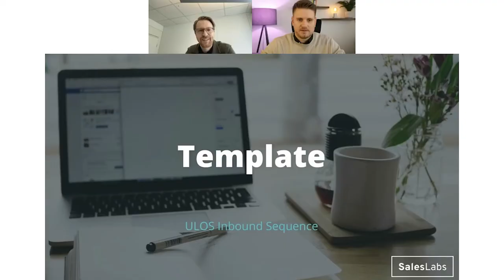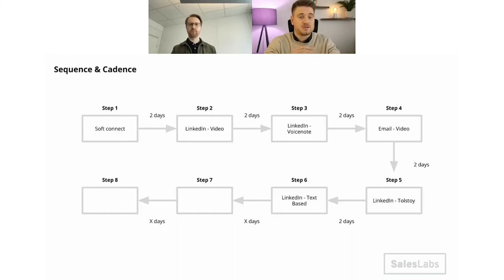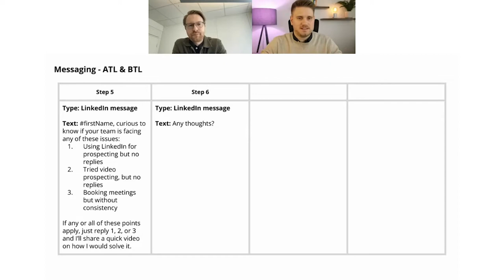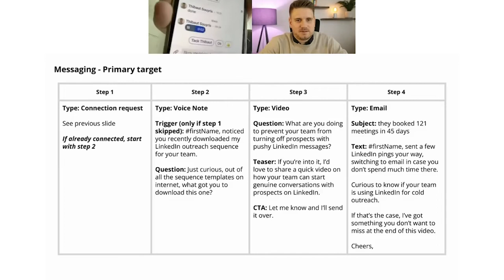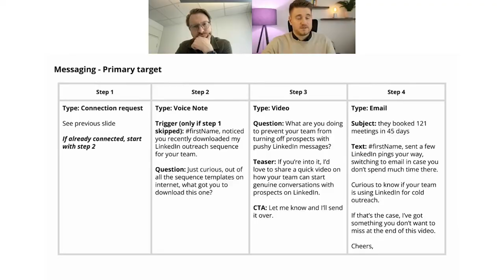Prospect like a PRO: How to book a new meeting every 50 minutes!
Prospecting is hard, we get it. In fact, it’s one of the most challenging stages in sales.

But if you don't prospect efficiency enough, you will have a hard time hitting your quota.

Want to learn how to prospect like a PRO 😎 and create a new meeting 🤝 every 50 minutes? Then join our SuperCharge webinar!

In this session, SuperOffice’s CMO, Fredrik Selander, will talk to an expert in prospecting, especially on Linkedin, Thibaut Souyris, about the secrets of becoming a prospecting professional!

Thibaut is the Founder of SalesLabs and the creator of the new Outreach System, that helps salespeople to reach a 38% reply rate and an 11% meeting rate on their outbound efforts.